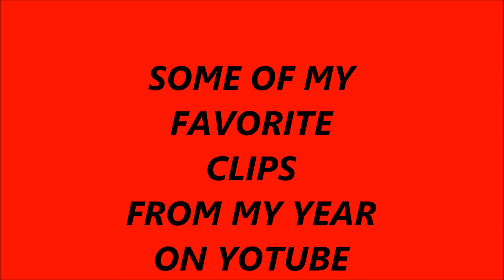funny and fails episode 2